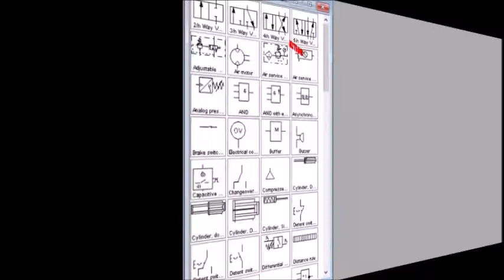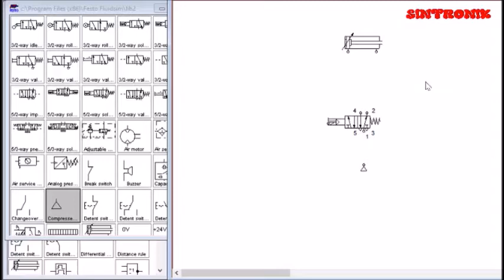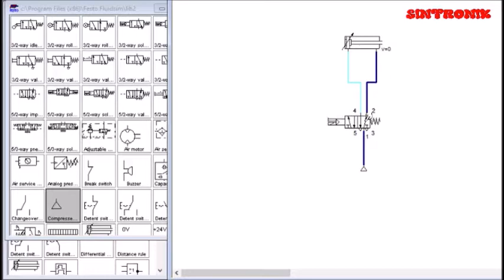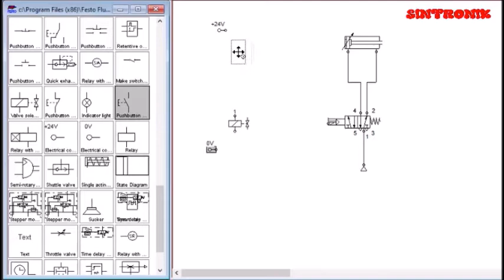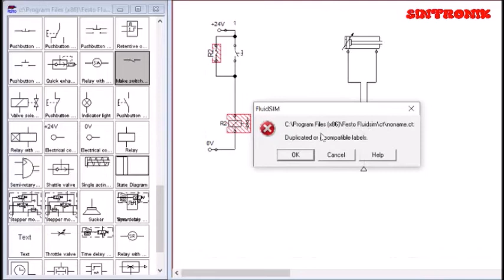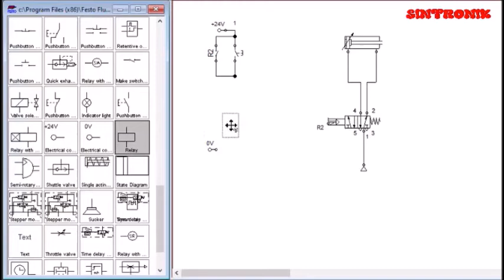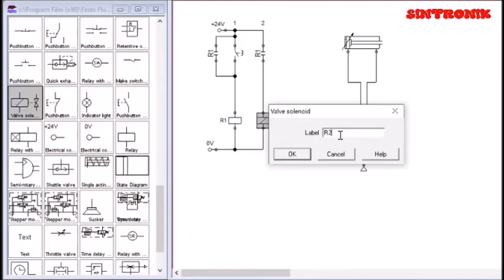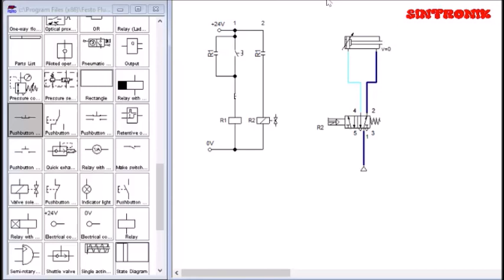Double Acting Actuator Part 2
Yang di diskusikan dalam video ini adalah mengenai sistem pengendalian sederhana sebuah double acting actuator baik secara manual maupun sistem kontrol listrik (Ladder diagram). Double Acting Actuator ini mempuyai dua port, sedangkan Single Acting Actuator hanya mempunyai 1 port. Kedua jenis actuator ini mempunyai fungsi masing masing dalam pemanfaatan aplkasinya.